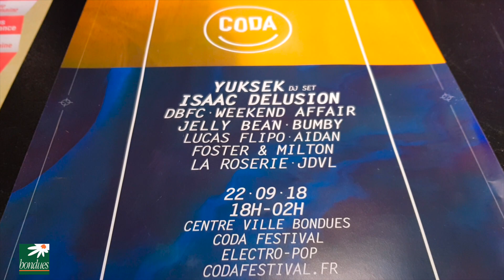CODA festival 2018 - Bondues